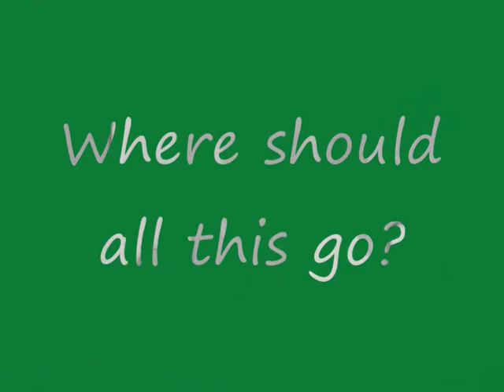Fine Again by Seether Cute Kitty And Other Matters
pictures of Sweet Kitten November Rain was removed by the copyright Police) to Seether Fine Again

"Fine Again"

It seems like every days the same
and Im left to discover on my own
It seems like everything is gray
and theres no color to behold
They say its over and Im fine again, yeah
Try to stay sober feels like Im dying here

And I am aware now of how
everythings gonna be fine one day
Too late, Im in hell I am prepared now,
seems everyones gonna be fine
One day too late, just as well

I feel the dream in me expire
and theres no one left to blame it on
I hear you label me a liar
cause I cant seem to get this through
You say its over, I can sigh again, yeah
Why try to stay sober when Im dying here

Too late, Im in hell
I am prepared now,

And Im not scared now.
I must assure you,
youre never gonna get away
And Im not scared now. No

I am aware now of how
seems everythings gonna be fine for me
For me; for myself.
For me, for me, for myself